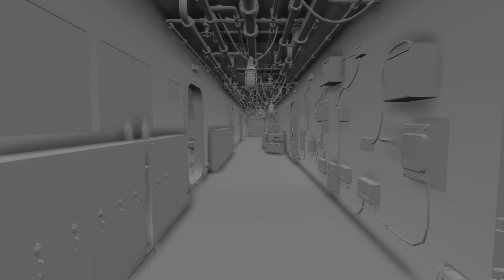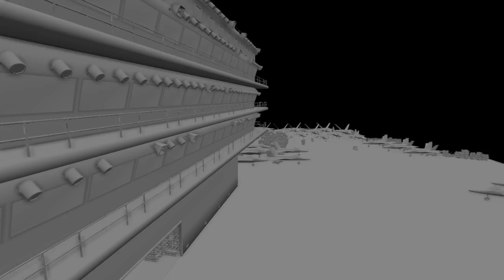Level Design Demo Reel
This is a Level Design demo reel that I created as a student attending The Art Institute of Washington during 2013. Enjoy!